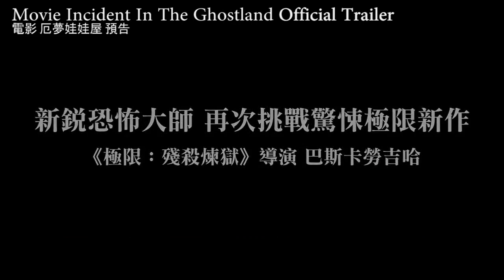電影 厄夢娃娃屋(Incident in a Ghost Land) 推薦X觀後分享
推薦給喜歡恐怖、驚悚電影的你
台灣上映時間: 2018/04/20
【厄夢娃娃屋】HD高畫質中文電影預告
更多電影觀後文字分享 (ig tag: fransfilmlist)
VVV
因興趣而製作，如有不足請多見諒。 : ))